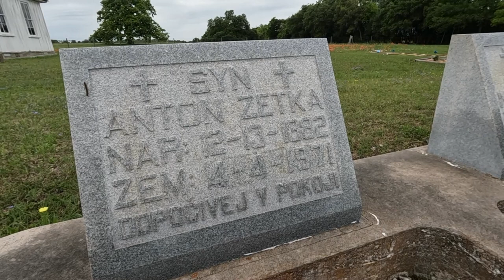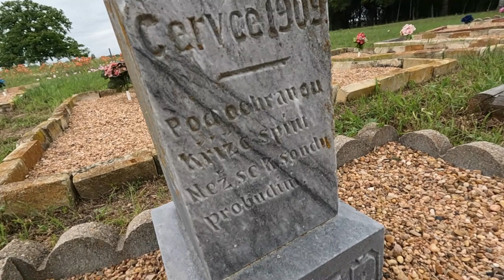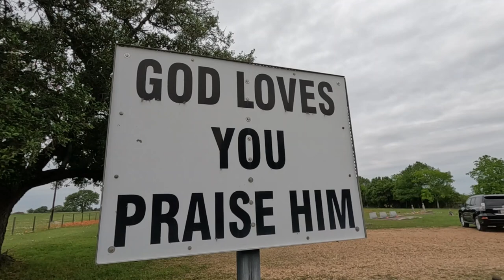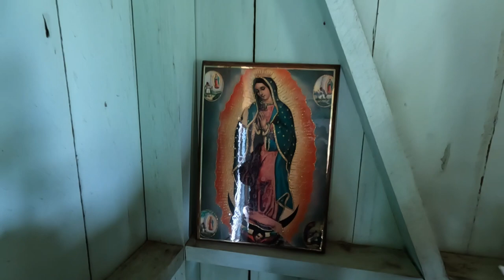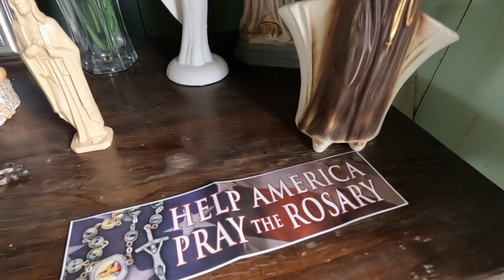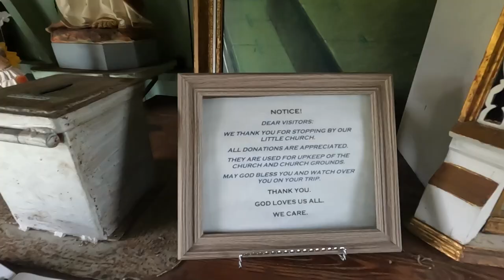World's Smallest Active Church in Texas - St. Martin Catholic Church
Just outside of Roundtop and Warrenton, Texas lies the world's smallest active Catholic church in Texas. It's also known as St. Martin Catholic Church. Back in the 1800's stood a bigger St. Martin Catholic Church it was later demolished and replaced with this one. Now days lots of people stop by to leave prayers in a pray book, take pictures or just to explore the grounds.